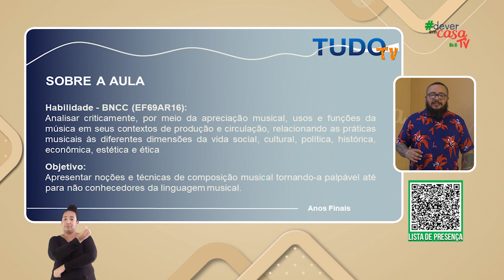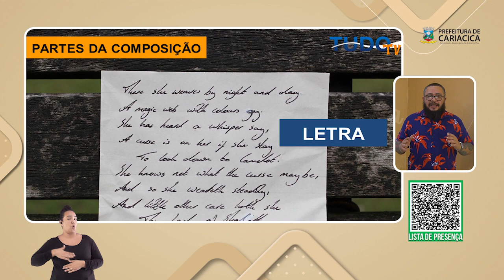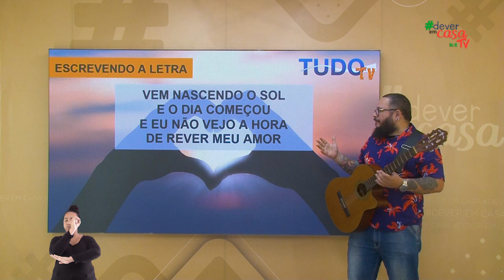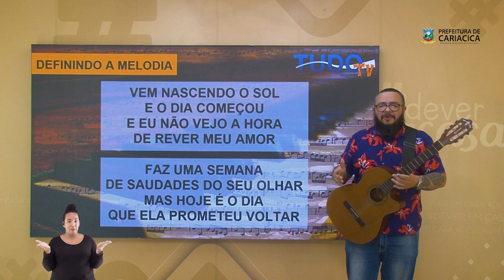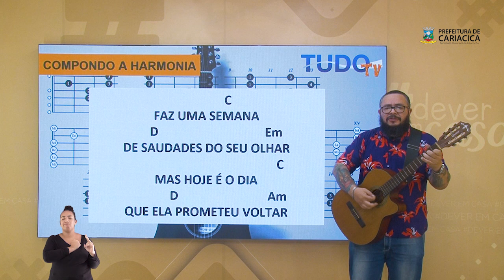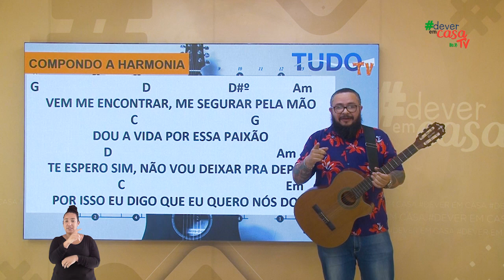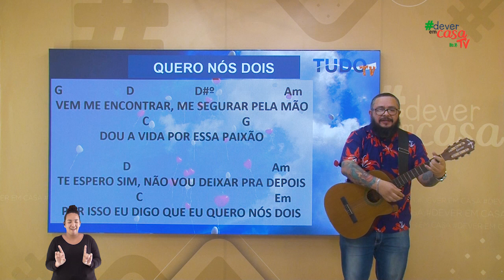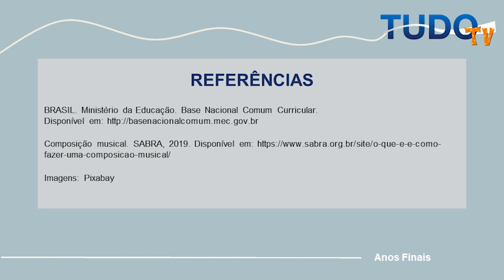Como compor uma música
Esta é uma aula de Artes destinada aos estudantes dos Anos Finais do Ensino Fundamental.

A música é algo importante em nossas vidas e faz parte do nosso cotidiano, mas como será que ela é feita? Neste programa falamos sobre a composição musical, as formas de registro e as etapas que fazem parte desse processo. Após reforçarmos a importância da música, definimos o que é uma composição musical. Em seguida mostramos algumas etapas de composição que são escrita da letra, definição do estilo musical, composição da melodia e harmonia. Em seguida passamos para uma atividade prática de composição de uma música durante o programa. Por fim, solicitamos aos alunos que componham suas próprias músicas e nos enviem.